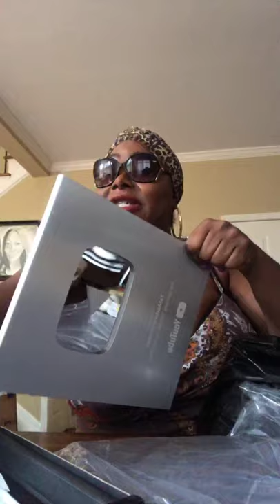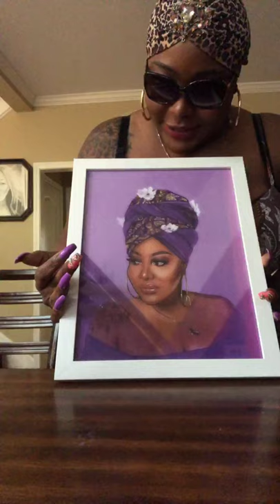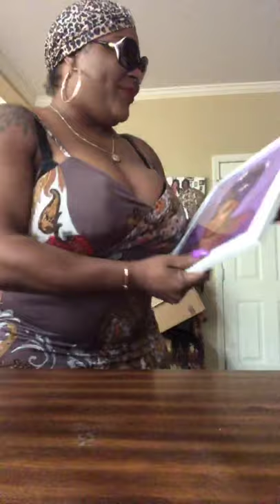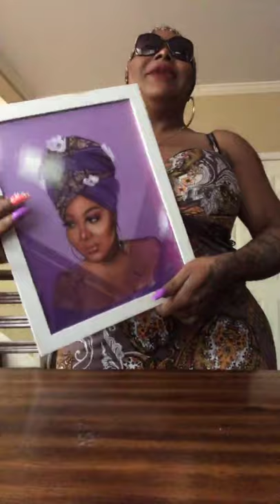Ts Madison "morning car chats" 10/31 BISH IM BACK!!!!!!!!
HEY Maddie mobb I'm back.
I'm just rambling bout a bunch of shit! please enjoy!